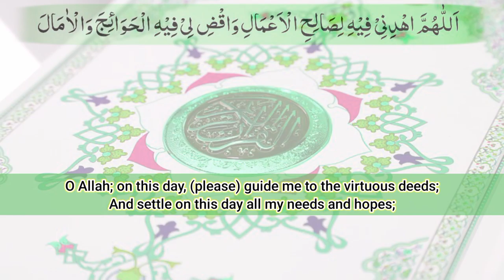Ramazan dua day 17